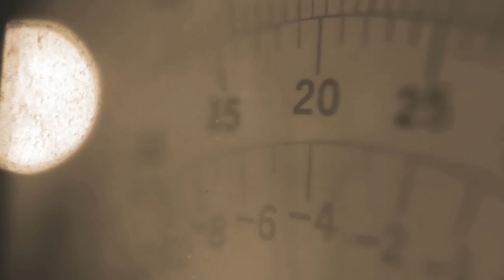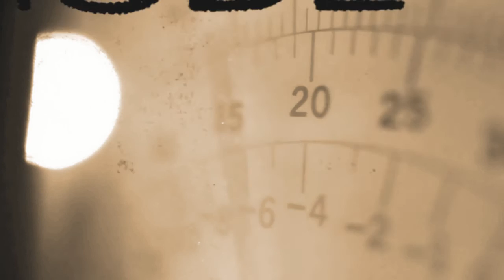Losers and Rejects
c 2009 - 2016 Marc Bryan French